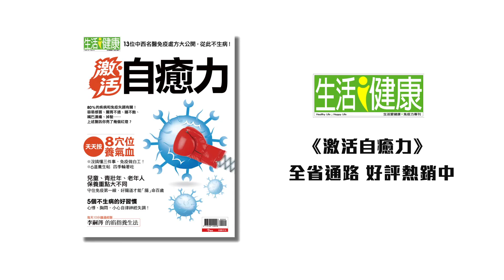【醫生活】身體有毛病 原來是自律神經出問題？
有些人頭痛、便秘、胸悶去看醫生卻都治不好，原來是自律神經失調！